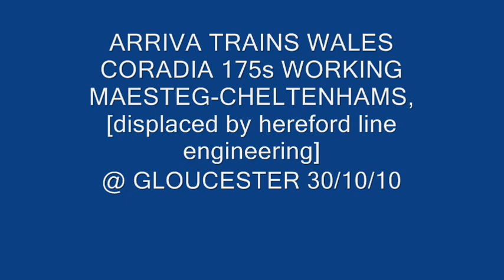ARRIVA TRAINS WALES CORADIA CLASS 175S ON THE MAESTEG-CHELTENHAMS 30/10/10.wmv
ATW 175S ON THE MAESTEGS,DISPLACED FROM HEREFORD LINE DUE TO ENGINEERING